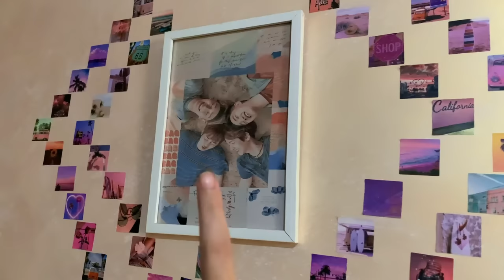Cleaning & organizing my room 🧼 | تنظيف عميق +جولة في غرفتي ✨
🌟 Welcome to Manal's World! 🌟

Hey there, wonderful souls! 🌷 I'm Manal, and this channel is your gateway to motivation, creativity, and conquering life's challenges. ✨

🎂 Born: March 30, 2002
🌍 Based in: El Jadida, Morocco
📸 Capturing Life: iPhone XR
✂️ Editing Magic: VN App

🚀 What's Inside:
🌠 Motivation
🧠 Tips & Guidance
🌄 Challenges
📖 Study Insights
📆 Daily Vlogs

Thanks for being a part of my world; let's make it extraordinary! 💖🚀

cleaning house
cleaning motivation
cleaning out my closet eminem
cleaning asmr
cleaning forever
cleaning shoes asmr
cleaning carpet
cleaning car
cleaning ears asmr
cleaning music
cleaning room
cleaning vlog
clean bandit
clean with me
clean up song
cleaning house
cleaning
clean house
clean girl makeup look
clean clear
cleaning asmr
clean
cleanse beam
organization hacks
organization chart
organization management
organization kitchen
organization master
organization asmr
organization tiktoks
organization fridge
organization theory
organization room
organization desk
organization videos
organization home
organization cuisine
organizing
organizing my room
organizing tiktoks
deep cleaning my room
deep clean my room with me
deep house
room tour chambre
room tour aesthetic
room tour جولة في غرفتي
room tour maroc
room tour gaming
room tour kiara paris
room tour asmr
room tour chambre ado
room tour boy
room tour makeover
room tour korea
room tour chambre 2023
cleaning without music
cleaning without talking
esthetic room makeover
aesthetic room
aesthetic routines
aesthetic room tour
aesthetic room decor
aesthetic room decor diy
تنظيف غرفتي
تنظيف غرفة النوم
تنظيف غرف
تنظيف غرفة النوم للبنات
تنظيف غرفتي وترتيبها
تنظيف غرفة النوم وترتيبها
تنظيف غرفة
تنظيف غرفة النوم وترتيبها للبنات
تنظيف غرفة نومي
تنظيف غرف النوم للبنات
تنظيف غرفة الاطفال
تنظيف غرفتي تنظيف عميق
تنظيف غرفة نوم
جولة في بيتي
جولة في داري
جولة في صالوني
جولة في غرفتي
جولة في مطبخي
جولة في منزلي
جولة في غرفة النوم
تغيير ديكور غرفتي
تغيير ديكور غرفة النوم
تغيير ديكور المطبخ